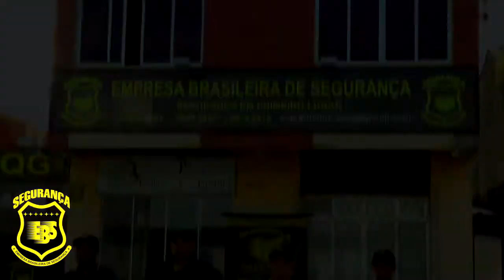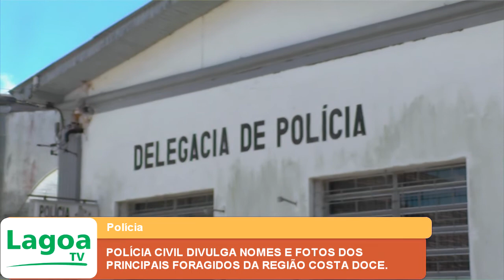POLÍCIA CIVIL DIVULGA NOMES E FOTOS DOS PRINCIPAIS FORAGIDOS DA REGIÃO COSTA DOCE.